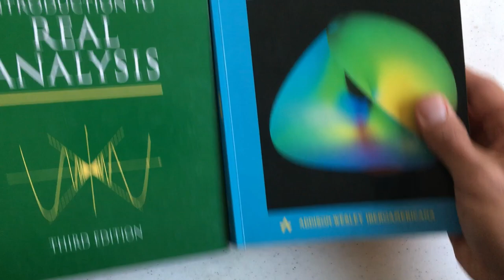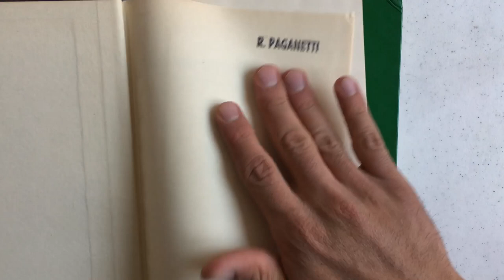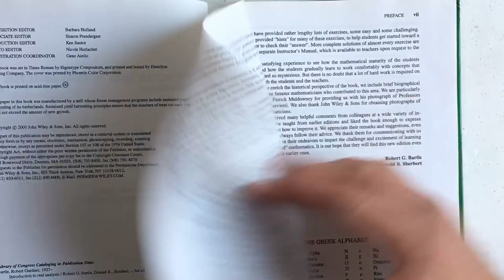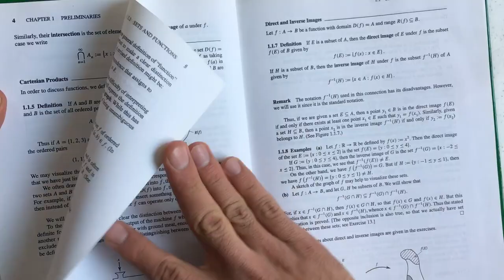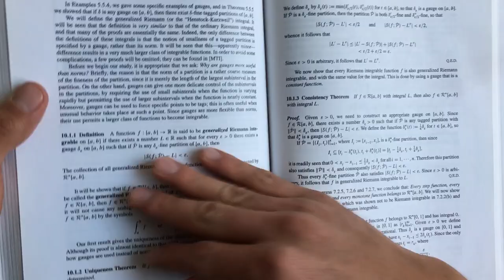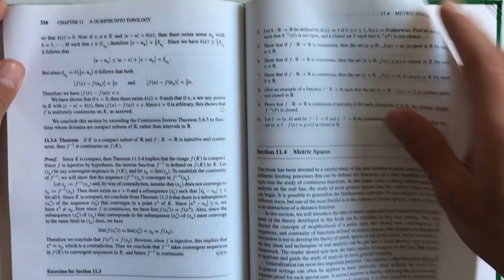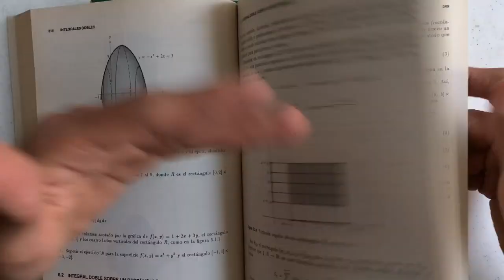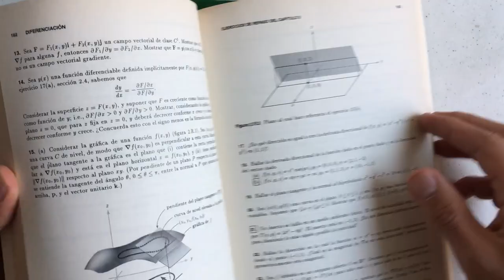Al fin tengo mi libro de Cálculo favorito Introducción Análisis Real de Bartle-Sherbert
El análisis del Bartle